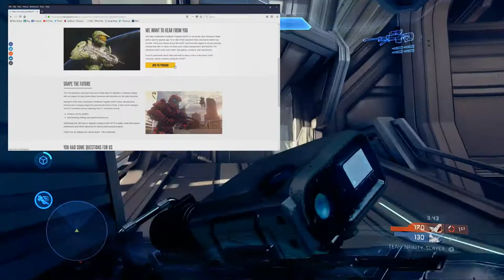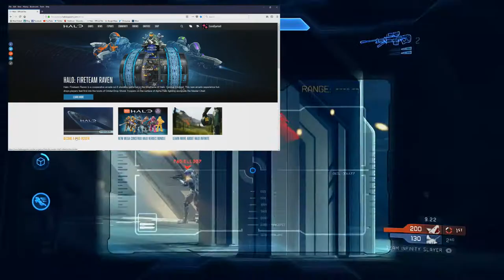MCC Insider Last Chance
SALVATION PRAYER